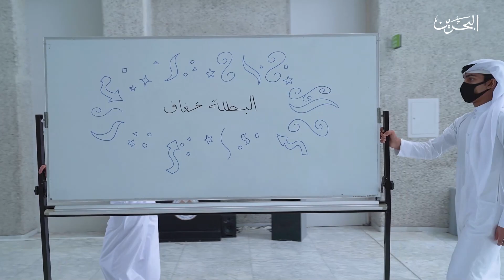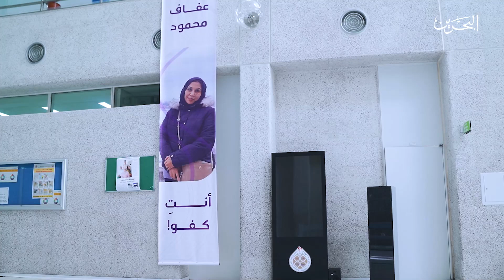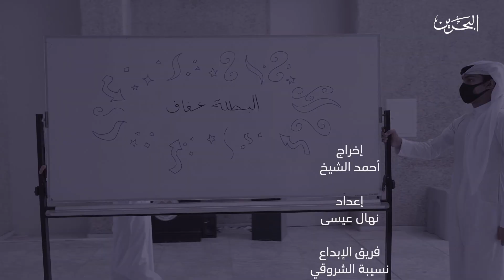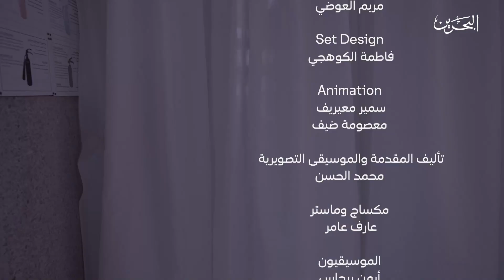كفو ح 13| 25-4-2021